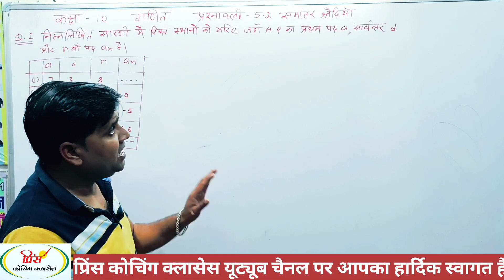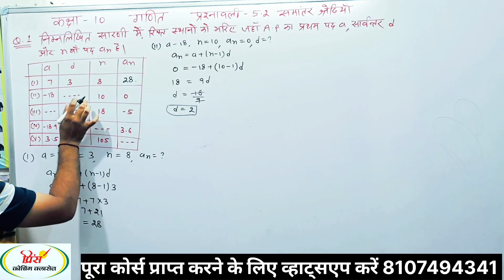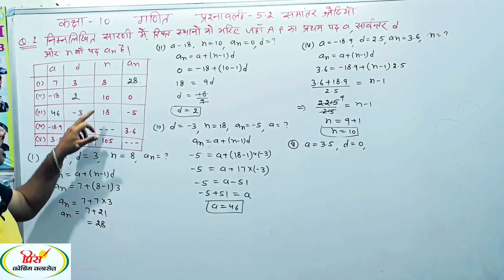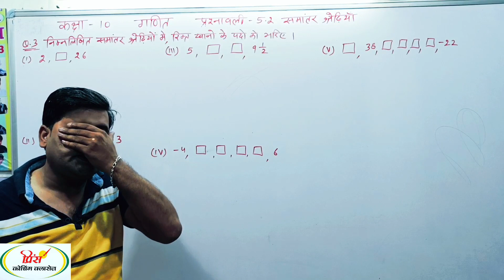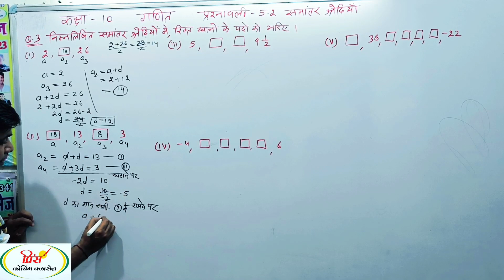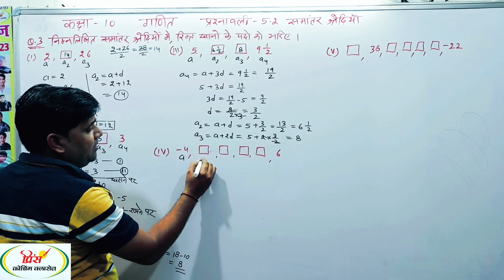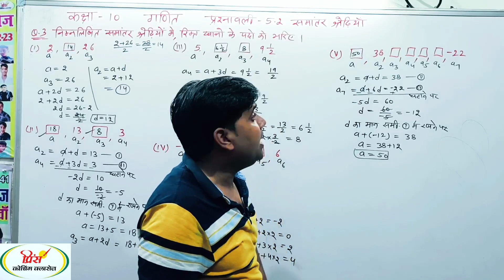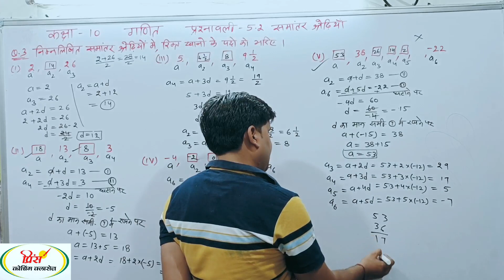Q.N.1&3 ! NCERT ! RBSE !CLASS 10TH MATHS प्रश्नावली 5.2 समांतर श्रेढियाँ कक्षा 10 गणित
कक्षा 10 विज्ञान का कोर्स 2023-24

कक्षा 10 गणित का कोर्स 2023 -24 नए सिलेबस के अनुसार